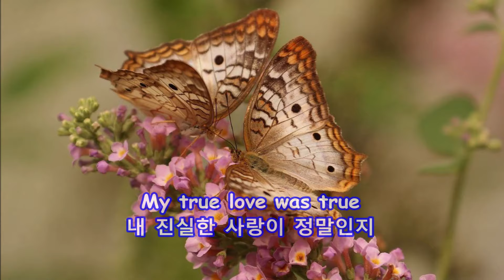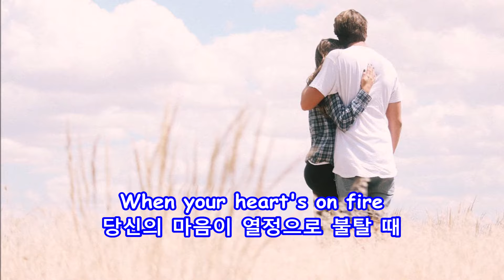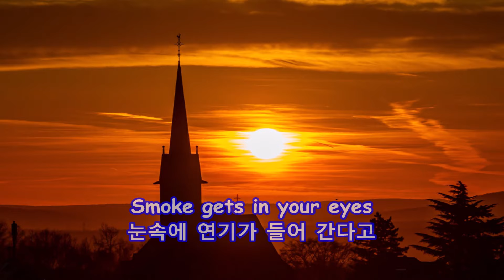Smoke Gets In Your Eyes - The Platters: with Lyrics(가사번역)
The Platters